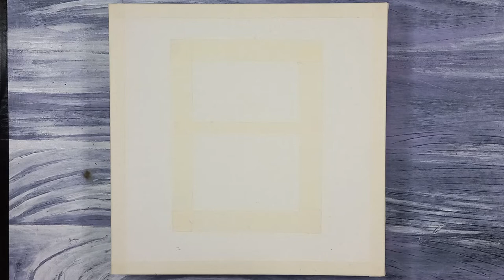G art S painting #032 | Rainy Window Painting / Acrylic Painting / step by step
How to Draw a Girl Looking out the Window, Acrylic Painting The Girl At The Window, Painting The Girl By The Window